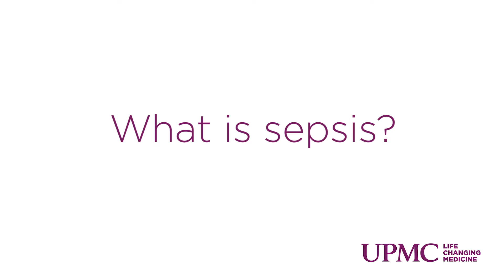Study Shows Need for Improving Sepsis Outcomes | UPMC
Sepsis accounts for considerably more hospital readmissions and associated costs than any of the four medical conditions tracked by the federal government to measure the quality of care and guide pay-for-performance reimbursements, according to an analysis led by the University of Pittsburgh School of Medicine and VA Pittsburgh Healthcare System.